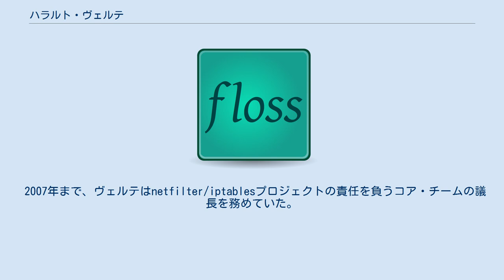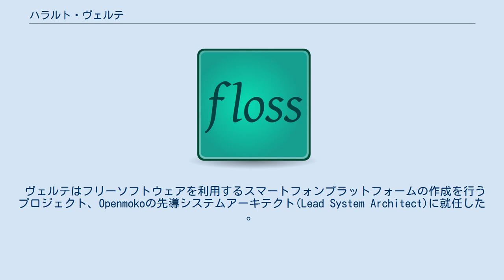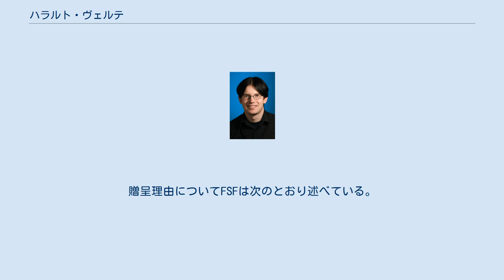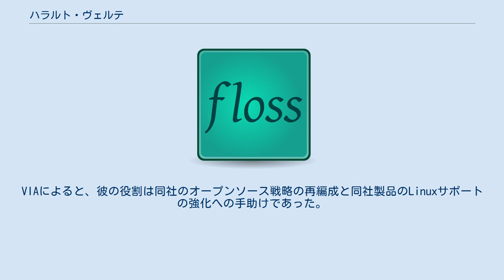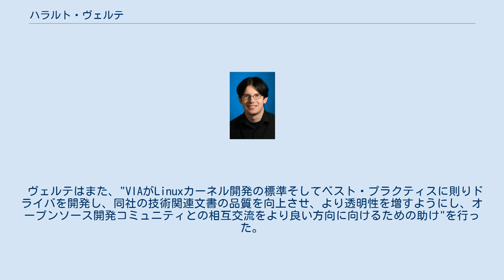ハラルト・ヴェルテ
ハラルト・ヴェルテ(Harald Welte、1979年 - )はドイツ、ベルリン在住のプログラマである。
フリーソフトウェアコミュニティにおいて、ヴェルテはLinuxカーネルハッカーとして、そしてソフトウェアの利用の自由を守るライセンスであるGNU General Public License (GPL)の強力な支持者として有名である。
 ヴェルテはまた、Openmoko Linuxプロジェクト(あるバージョンのLinuxを使用し、完全にオープンで低コストかつ高性能な携帯電話用のシステムを作成するプロジェクト)、netfilter/iptables(Linuxベースのファイアウォールや機器のルーティングを行うコア・ファイアウォールフレームワーク)プロジェクトなど、多くのフリーソフトウェアプロジェクトに参加している。
彼はカオス・コンピュータ・クラブの活動メンバーである。
 2007年まで、ヴェルテはnetfilter/iptablesプロジェクトの責任を負うコア・チームの議長を務めていた。
彼はまたUUCP over SSL how-to(SSL上のUUCPに関するハウトゥー)の作者としてクレジットされており、User-mode Linuxプロジェクト、米国の暗号輸出規制の影響を受けないInternational encryptionな暗号化ルーチンをLinuxカーネル内に作成するプロジェクトなど他多数のプロジェクトへの貢献を行っていた。
 ヴェルテは、GPLの条項に違反しながらも起訴されていない違反者を法廷に引きずり出し、提訴するための組織、gpl-violations.orgを2004年に立ち上げ、GPL違反者をあぶり出す活動を積極的に行うようになった。
 ヴェルテはフリーソフトウェアを利用するスマートフォンプラットフォームの作成を行うプロジェクト、Openmokoの先導システムアーキテクト(Lead System Architect)に就任した 。
このプロジェクトでは、Linuxカーネルを採用し、X.Org Serverを利用し構築されたグラフィカルユーザインタフェース環境、そしてその上で動作するMatchboxウィンドウマネージャを搭載している。
またOpenEmbeddedビルドフレームワークとipkgパッケージ管理システムがソフトウェアパッケージの作成と管理を担っている。
 しかしながら、2007年、ヴェルテはOpenmokoプロジェクトからの脱退を突如発表した。
内部対立とモチベーション低下が原因である。
彼はその後もプロジェクトにボランティアとして貢献し続けている。
 2008年3月19日、フリーソフトウェア財団(Free Software Foundation; FSF)は、2007年のAward for the Advancement of Free Software賞をヴェルテに贈ると発表した。
贈呈理由についてFSFは次のとおり述べている。
"ヴェルテ氏の、LinuxカーネルやOpenmokoモバイルプラットフォームプロジェクトなどへの技術的貢献、そして2004年から開始されたgpl-violations.orgプロジェクトにおいて幾百を越えるGNU General Public License(GPL)違反事例の是正を成功裏に成し遂げ、フリーソフトウェア利用者の自由を守った氏のコミュニティ・リーダーシップに対し、受賞委員会はその両方を讃え本賞を贈ります。
" 2008年7月22日、ヴェルテは2008年のGoogle-O'Reilly Open Source Awardの権利の擁護者(Defender of Rights)賞を受賞した。
本賞は、ヴェルテのgpl-violations.orgにおける取り組みを讃え、クリス・ディボナにより初めて設けられた。
 2008年7月25日、VIA Technologiesはヴェルテをオープンソースコミュニティとの橋渡し役として同社に迎え入れることを発表した。
VIAによると、彼の役割は同社のオープンソース戦略の再編成と同社製品のLinuxサポートの強化への手助けであった。
 ヴェルテはまた、"VIAがLinuxカーネル開発の標準そしてベスト・プラクティスに則りドライバを開発し、同社の技術関連文書の品質を向上させ、より透明性を増すようにし、オープンソース開発コミ...